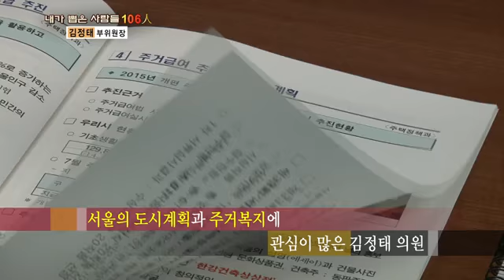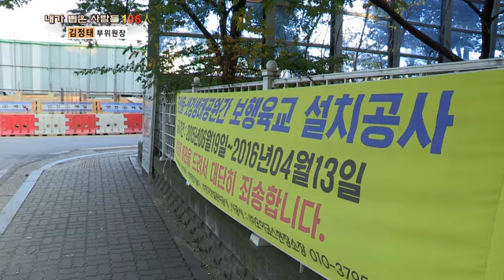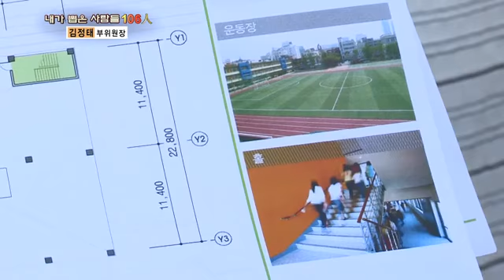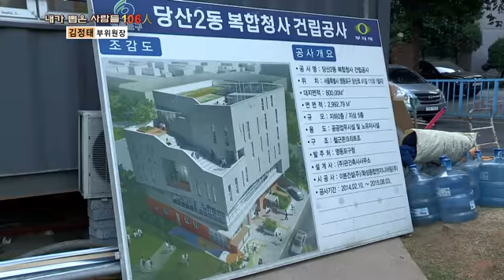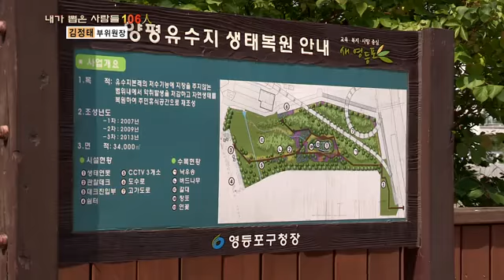내가 뽑은 사람들 106인_11회 김정태 도시계획관리위원회 부위원장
섬김과 봉사의 의정활동 펼치는 김정태 도시계획관리위원회 부위원장